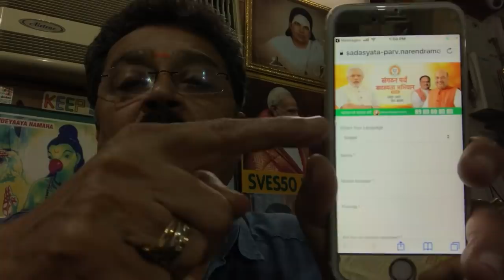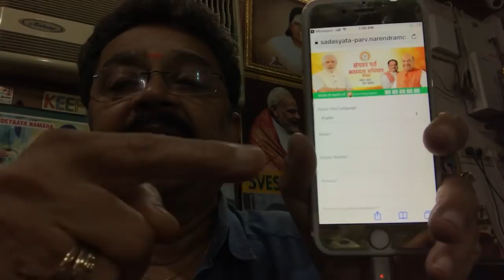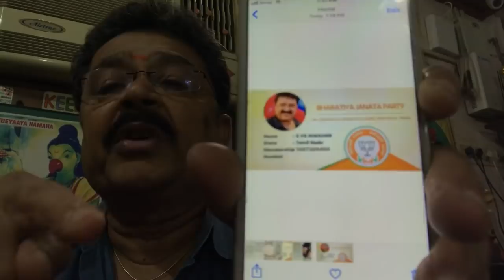My INVITATION TO JOIN OUR BJP.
My invitation  to YOU TO JOIN OUR INDIA’s 🇮🇳 Largest party Clean&
UnCorrupt partyBJP.  How to apply for the card in INDIA 🇮🇳